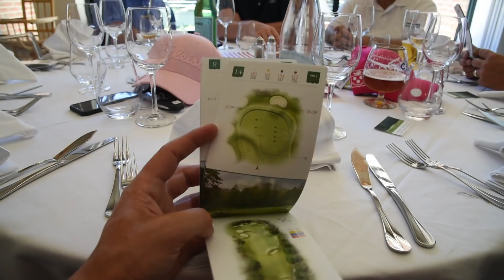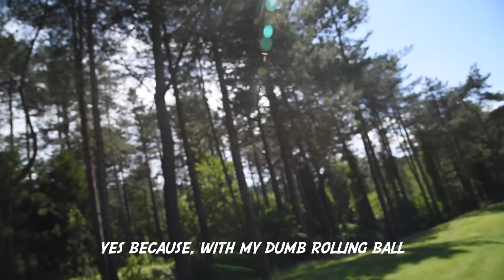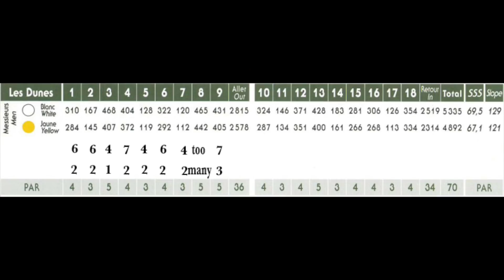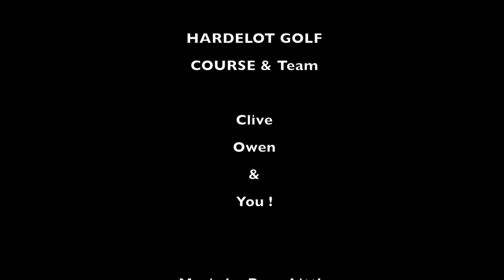GOLF VLOG : HARDELOT LES DUNES part1 (eng subtitles)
Grand merci / Big thanks à Landmark & Hardelot golf club